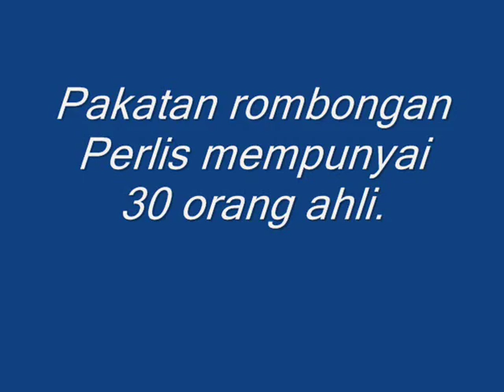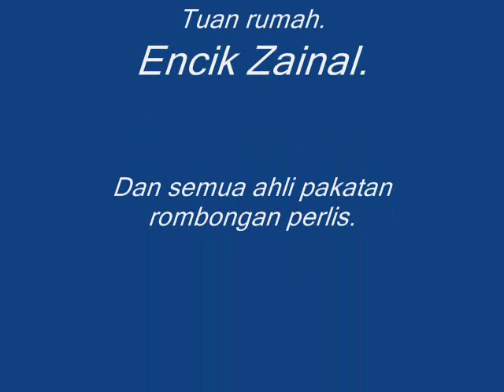Lurah bilut Pakatan Rombongan Perlis.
Majlis perkahwinan di rumah Encik Zainal.